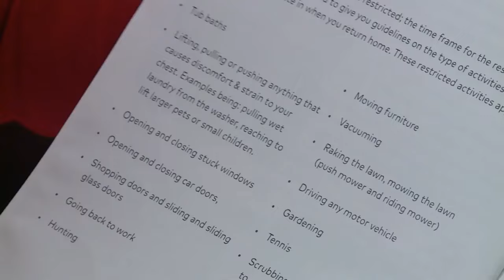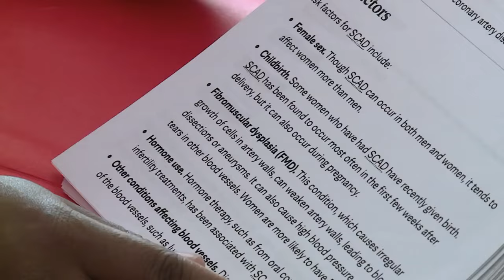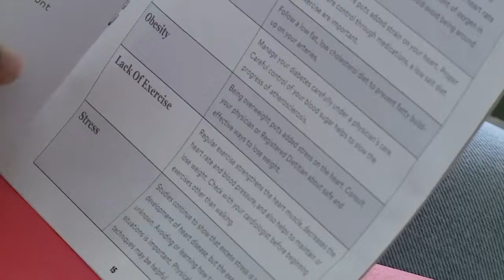Young Virginia mother shares near-death experience with GeNienne Samuels: 'I was just distraught'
Heart disease is the number one killer of all people and all new moms, with pregnancy-related deaths in the United States rising 140% over the last three decades, according to the American Heart Association.